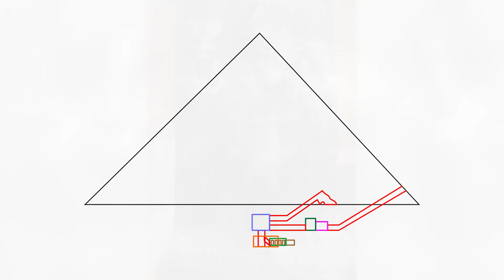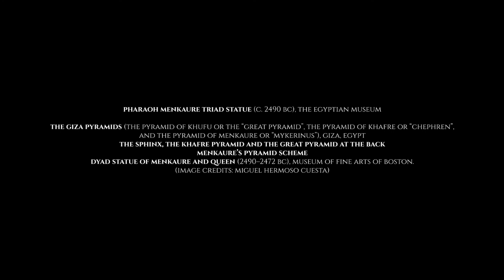Pharaoh Menkaure Triad Statue: What makes it so unique?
The various sculptures found at Menkaure’s temple, of which  Pharaoh Menkaure Triad Statue is one of its fundamental examples, are considered to be the “finest sculptures of the Pyramid Age.”

Works Featured:
Pharaoh Menkaure Triad Statue (c. 2490 BC), The Egyptian Museum.

The Giza Pyramids (the Pyramid of Khufu or the “Great Pyramid”, the Pyramid of Khafre or “Chephren”, and the Pyramid of Menkaure or “Mykerinus”), Giza, Egypt.
The Sphinx, the Khafre Pyramid and the Great Pyramid at the back.
Menkaure’s pyramid scheme.
Dyad Statue of Menkaure and Queen (2490–2472 BC), Museum of Fine Arts of Boston. (Image Credits: Miguel Hermoso Cuesta).